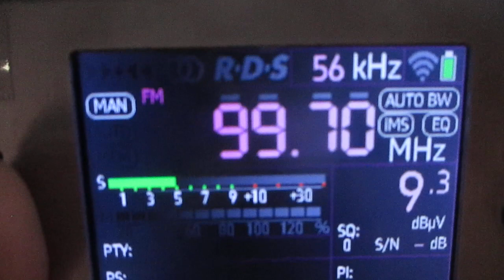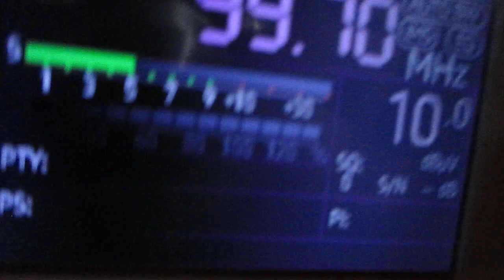[Tropo] 99.7 v Radio Helsinki (Lahti - Lahtis/Kolavankangas)(Finland)~237km 270° 145 m 0.3 kW(ERP)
location:Priozersk(SPb-Region)

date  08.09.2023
00:57 ID "Radio Helsinki"